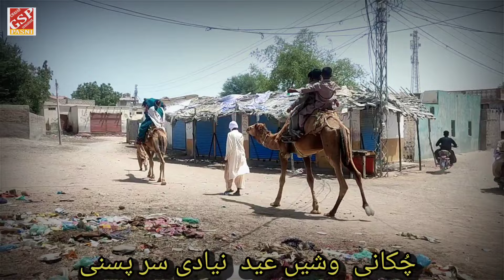چُکانی وشیں عید نیادی سر پسنی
حق دو تحریک